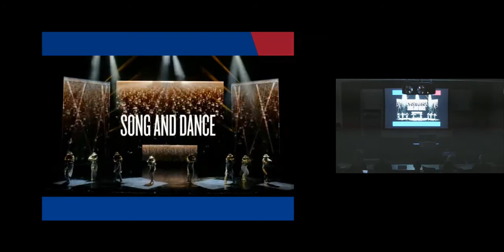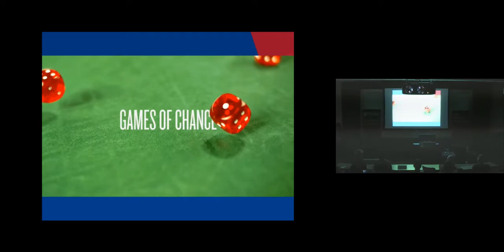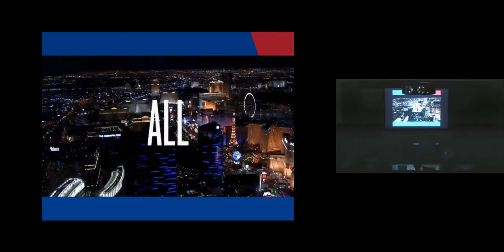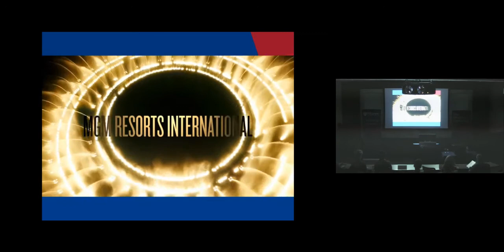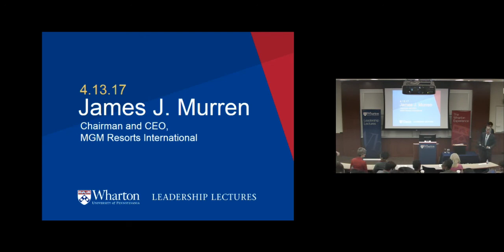Wharton Leadership Lecture: Jim Murren, CEO, MGM Resorts International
The Wharton Leadership Lecture Series seeks to provide a forum for the most senior executives from the public and private sectors to address pertinent leadership issues and share their insights with the Wharton community. James J. Murren, Chairman and CEO of MGM Resorts, shares five strategic initiatives he took to reinvent his company.